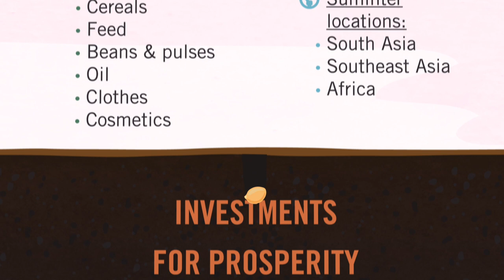From seed to sale: financing full agricultural value chains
responsAbility has invested in Suminter, a leading global organic products supply chain management company which sources, processes and exports certified 100% organic and GMO-free products from Asia and Africa.

Founded in 2004, Suminter is a fast-growing, market-leading, global supply chain management company focused on 100% organic and GMO-free products, with a diverse product portfolio encompassing the largest segments in the long shelf life organic foods and fibre industry such as animal feed (soya), food (spices and herbs, cocoa, virgin coconut oil, vanilla, sugar, cereals and pulses, etc.) and whole body (cotton). The company’s sourcing and processing operations are spread across Asia and Africa and it has a diversified customer base across a total of 20 countries and 4 continents, such as US and Europe.

The global organic food market has reached a critical mass and is growing fast, expected to reach USD 321 bn by 2025, which reflects a 10-year compound annual growth rate (CAGR) of 13%. The long gestation periods for converting conventional farmland into organic farmland and for obtaining global certifications leads to entry barriers for companies who want to become active in the market.